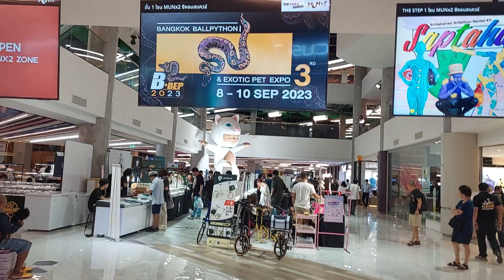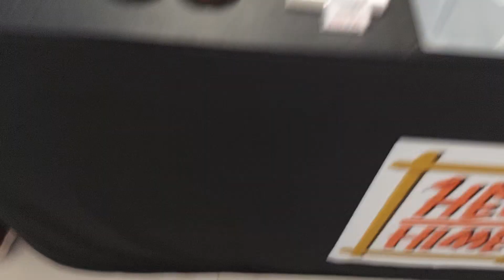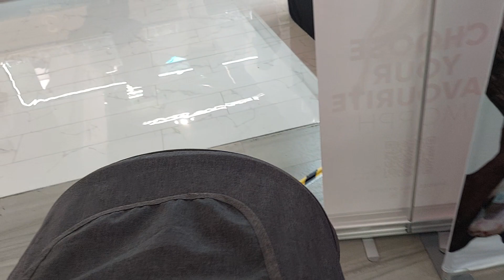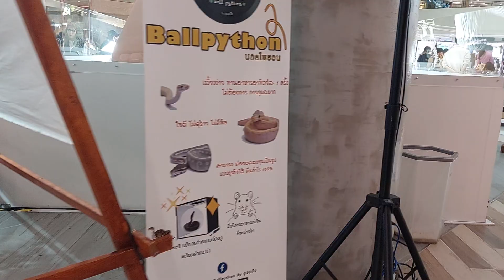Exotic Snake festival to sell ব্যাংককের এই মার্কেটে বিক্রি হচ্ছে ভয়ংকর সব সাপ